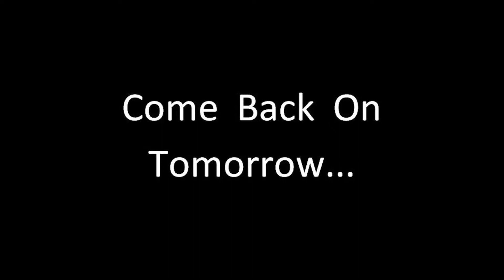Beautiful Girl Net Fishing In Cambodia Catch Fish Near Vitnames How to catch fish